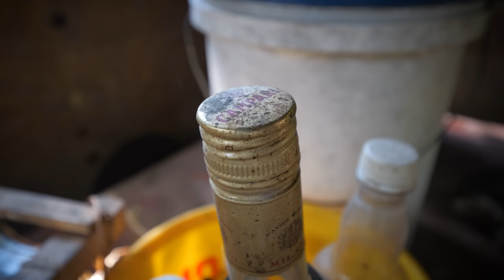Fire Cooked Red Snapper & Black Snapper!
Mokko change the MOOD🔥
Fish is on the menu today, with some fresh caught red snapper, black snapper and a jack...with some shelly rice! Cooked with scotch bonnet pepper, scallion, thyme, a quick fry and then a steam down in some coconut milk. Make sure your oil is HOT!
bless up,
Matthew & Mokko

★CONNECT★
Ras Kitchen Instagram & Facebook

★Music★
@roger_rivas - Cold Damage
@dcuttermusic - Glocken
@dubstrandmusic1835 & BriZion- Pacific Coast Highway Dub
Matt Large- For Ilion (Chefen)
El Equipo Del Norte- Sorvete de Tapioca
Dylan Sitts- Cashmere Girls